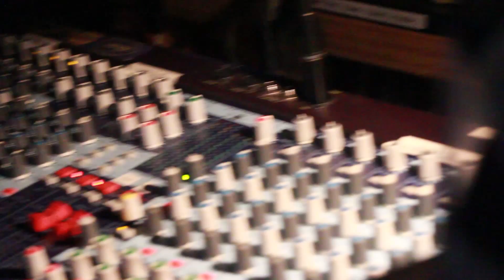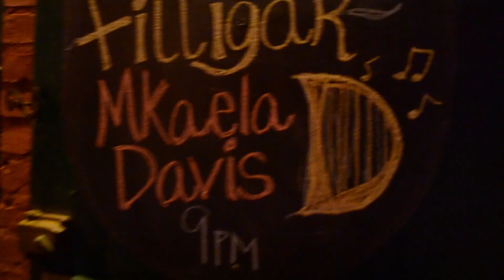Mikaela Davis and Filligar cover Spiritualized "Too Late"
While we were on the road with our friend the harpist Mikaela Davis and her awesome band (shout out Cian and Alex) we made this arrangement of "Too Late" by the Brit band Spiritualized. We recorded between sound checks and sets in our vans and hotel rooms. This song and the accompanying short film showcase the tour life of two bands and the friendship we forged as we shared the stage across America. Leave us a comment to let us know what cover you'd like to see us do next!